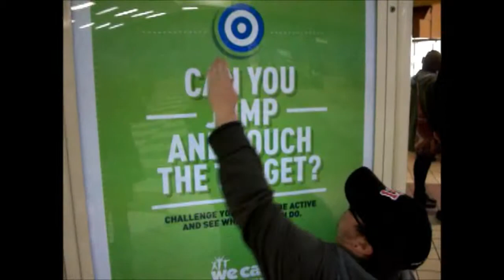Cube Can Be a Block Head (Vlog 31)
After forgetting my camera once again, Dani decided to vlog on her own because why not? Also, servers were built and pictures were taken. What did you do with your weekend?